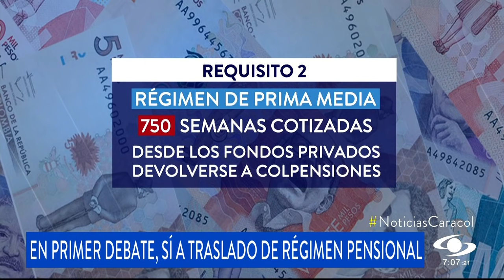Gobierno defiende artículo que suspende ley de garantías: busca crear “empleo, empleo y más empleo”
En primer debate, los partidos de Gobierno arrasaron en la votación del presupuesto general de la Nación.

Entre los artículos más polémicos está el que suspende la ley de garantías.

Katherine Miranda, representante a la Cámara por la Alianza Verde, pidió eliminarlo al asegurar que es un mico escondido que pondría en riesgo las elecciones del 2022.